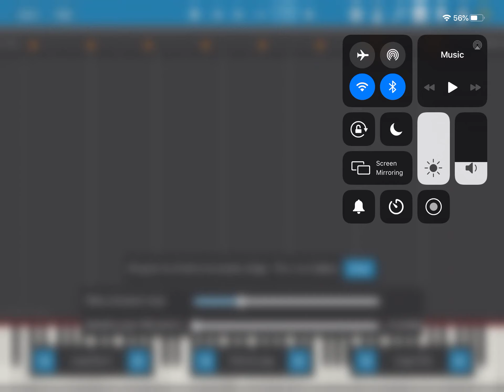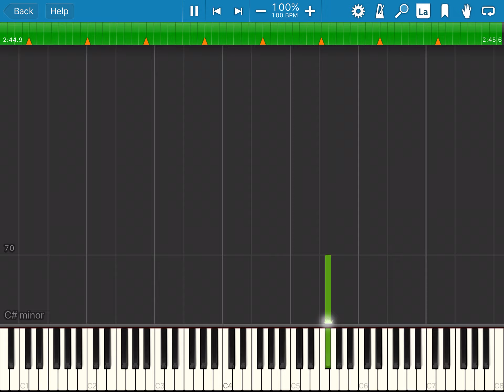Horror theme song